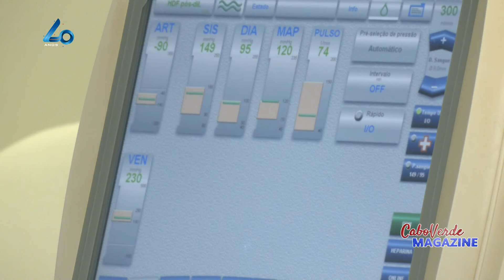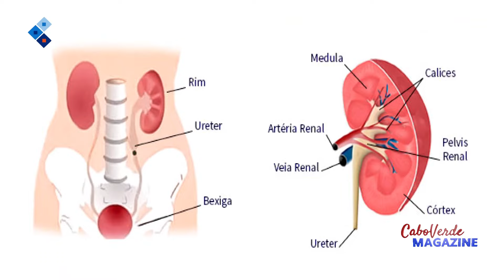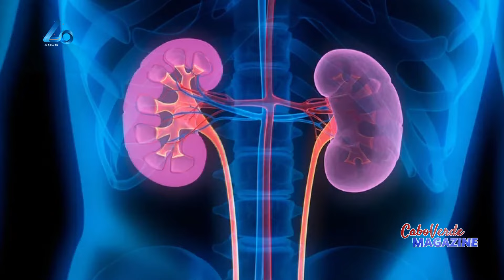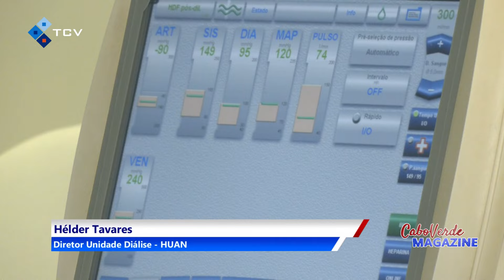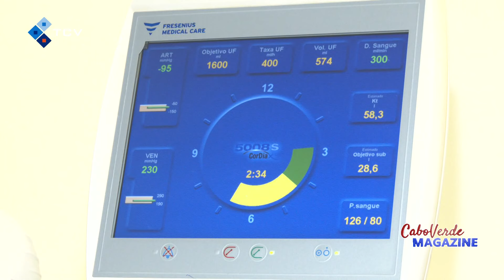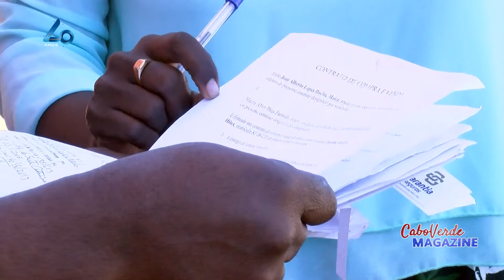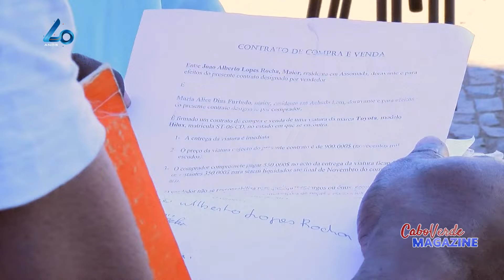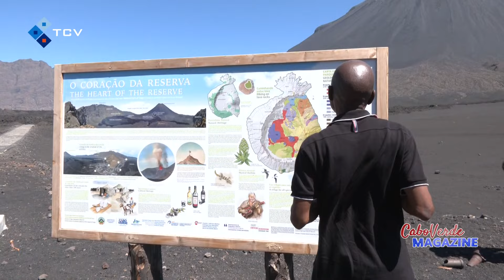Cabo Verde Magazine com a jornalista Leylla Reis